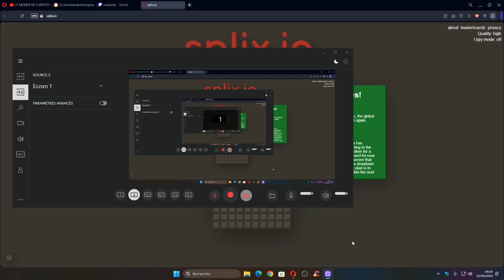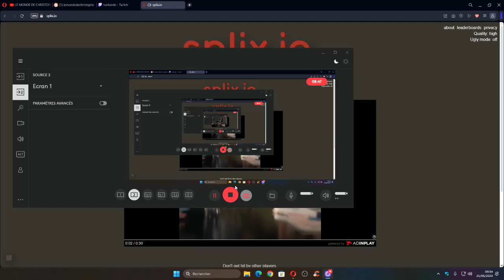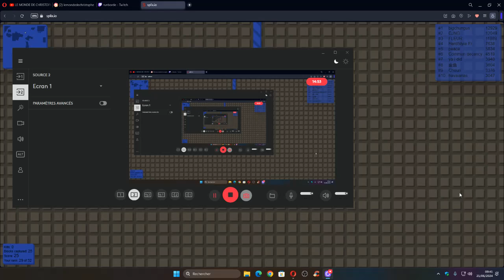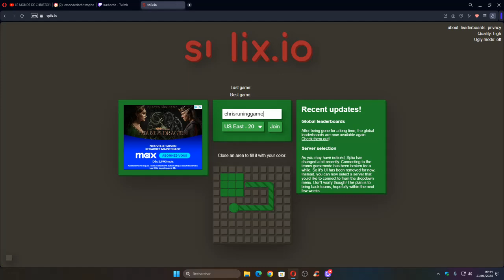splix io # 48 tout sortira au moment venu